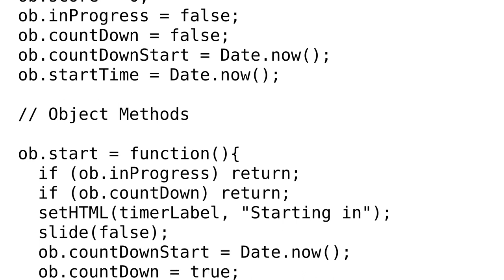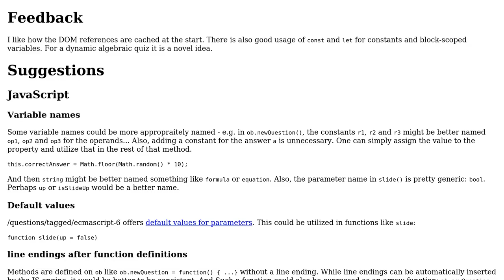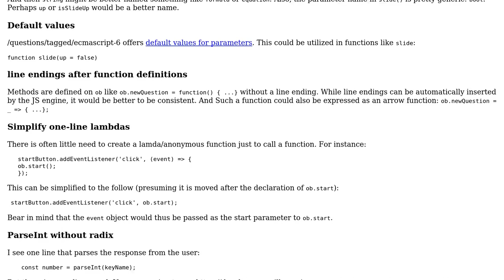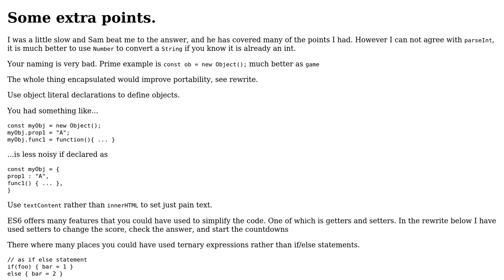Code Review: Simple math game in JavaScript (2 Solutions!!)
Code Review: Simple math game in JavaScript

With thanks & praise to God, and with thanks to the many people who have made this project possible! | Content (except music & images) licensed under CC BY-SA | Music | Images & others | With thanks to user SAM OnELA user Lou Bagel user Blindman67 user 200_success and the Stack Exchange Network Trademarks are property of their respective owners. You are responsible for your own actions.